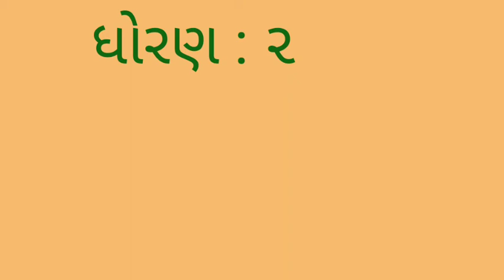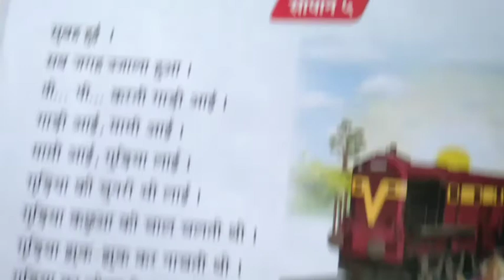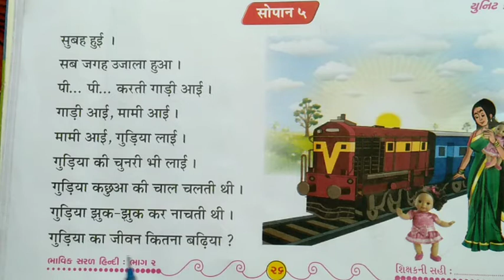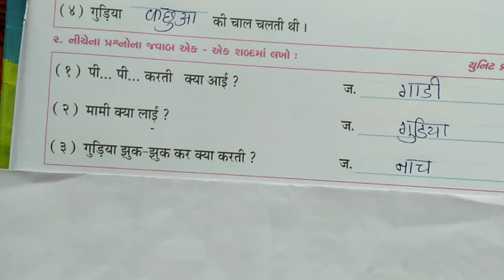ધોરણ : ૨, વિષય : હિન્દી, વિષયાંગ : સોપાન : ૪ તથા સ્વાધ્યાય-૪